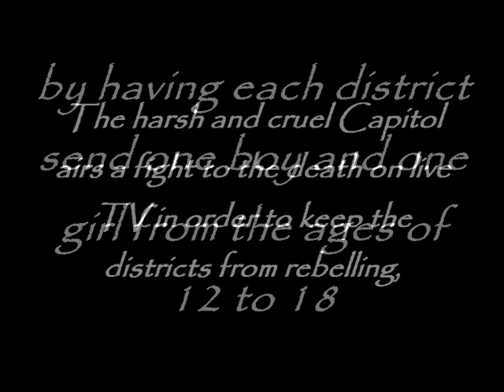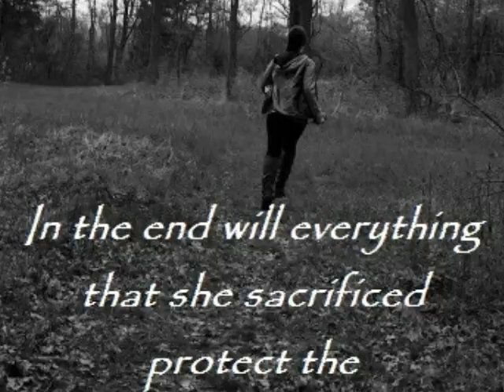The Hunger Games